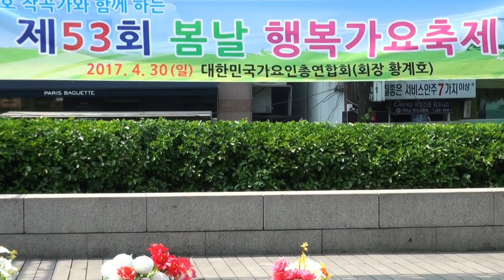박학순 가수(당신은몰라*불어라바람아)황계호작곡가와함께하는행복가요축제53회은평구물빛공원17-4-30편집자 장털보